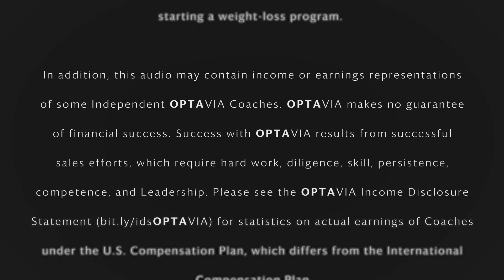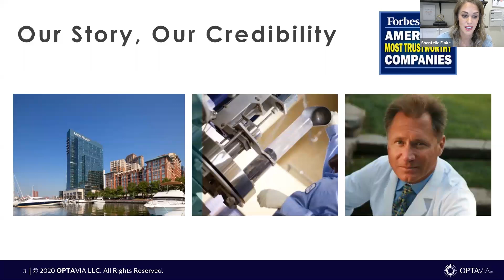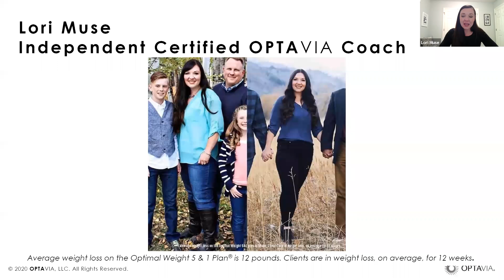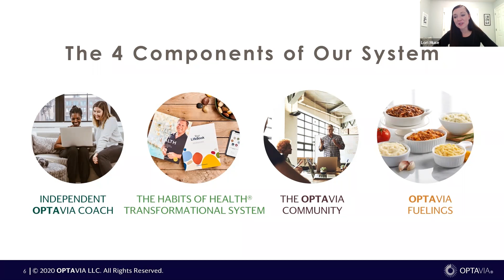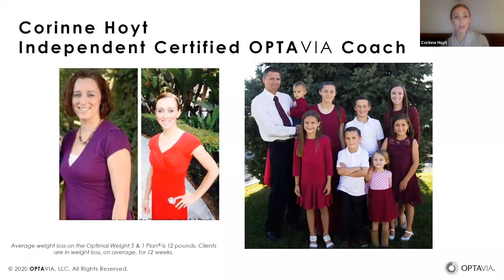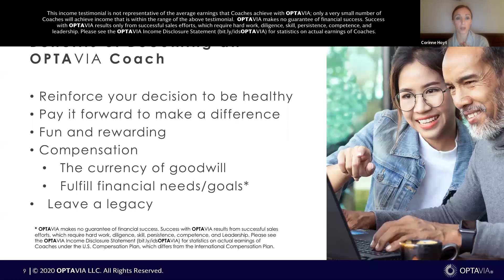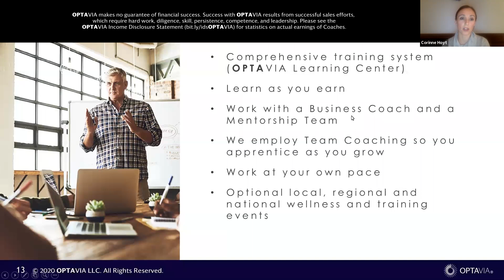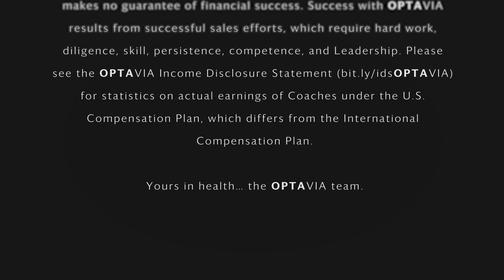OPTAVIA Inspiring Stories of Transformation 2.5.20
Join Shantelle Flake and other OPTAVIA Coaches as they discuss the Trilogy of Optimal Health and the coaching opportunity with OPTAVIA.